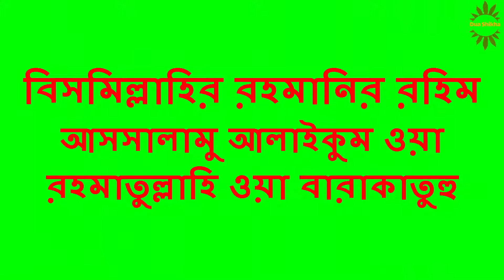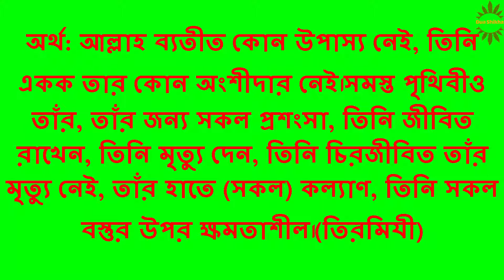বাজারে প্রবেশকালে এ দোয়া পড়বে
আপনাদের জন্য এই ইসলামিক মোটিভেশন চ্যানেলটি ক্রিয়েট করেছি আপনাদের সাড়া পেলে এই চ্যানেলটিতে ইসলাম সম্পর্কে বিভিন্ন তথ্য, ইসলামিক গল্প এবং মোটিভেশন দেব, আপনারা আমার এই চ্যানেলটি সাবস্ক্রাইব করে পাশে থাকুন এবং মুসলমান হিসেবে আমাদের সবারই বাজারে প্রবেশকালে এ দোয়া পড়া উচিত। তাই বন্ধুগন ভিডিওটি যদি ভাল লাগে, ভিডিওটি শেয়ার করে ছড়িয়েদিন এবং অসীম ছওয়াবের অধীকারি হউন।
দোয়াটি শেখার জন্য ভিডিওটি শেষ পর্যন্ত দেখুন।
তা হলে শুরু করা যাক।

ফযিলত: যে ব্যক্তি বাজারে প্রবেশের সময় নিম্মে উল্লেখিত দোয়া পড়বে, আল্লাহ তা’য়ালা তার জন্য একলাখ নেকী(তার আমলনামায়)লিখে দিবেন এবং তার(আমলনামা হতে)একলাখ গোনাহ মাফ করে দিবেন এবং তার একলাখ দরজা(মর্তবা)উঁচু করে দিবেন এবং জান্নাতে তার জন্য একখানা ঘর(অট্টালিকা) তৈরি করবেন।(তিরমিযী, ইবনে মাজাহ্)

বাজারে প্রবেশের দোয়া:
উচ্চারণ: লা-ইলা হা ইল্লাল্লাহু ওয়াহ দাহু লা শারীকালাহু লাহুল মূলকু ওয়ালাহুল হামদু ইয়ূহয়ী ওয়া ইয়ূমীতু ওয়া হুয়া হাইয়্যূন লা ইয়ামূতু বিইয়াদিহিল খাইরু ওয়াহুয়া আলা কুল্লি শাইইন ক্বাদীর ।

অর্থ: আল্লাহ ব্যতীত কোন উপাস্য নেই, তিনি একক তার কোন অংশীদার নেই।সমস্ত পৃথিবীও তাঁর, তাঁর জন্য সকল প্রশংসা, তিনি জীবিত রাখেন, তিনি মৃত্যু দেন, তিনি চিরজীবিত তাঁর মৃত্যু নেই, তাঁর হাতে (সকল) কল্যাণ, তিনি সকল বস্তুর উপর ক্ষমতাশীল।(তিরমিযী)